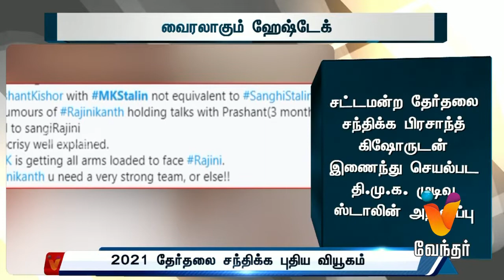2021 சட்டமன்ற தேர்தலை சந்திக்க பிரஷாந்த் கிஷோருடேன் திமுக கை கோர்ப்பு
2021 சட்டமன்ற தேர்தலை சந்திக்க பிரஷாந்த் கிஷோருடேன் திமுக கை கோர்ப்பு